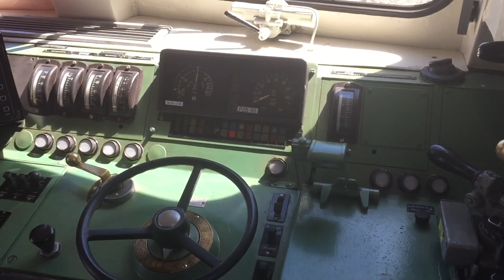151 Video coming soon ...